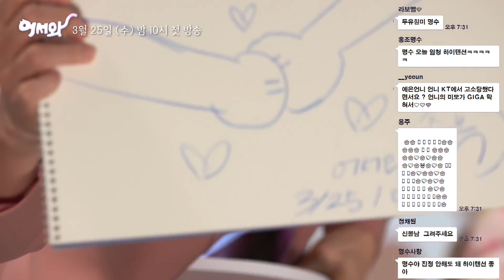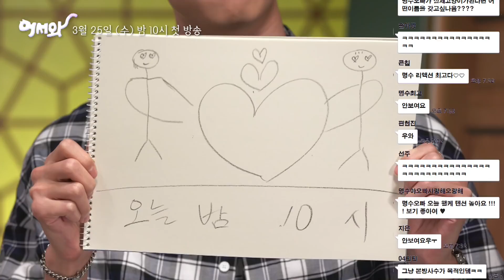[어서와 라이브채팅-5] 키워드를 그려라(2) | 매주 수목 밤 10시 KBS 2TV 방송! ㅣ KBS방송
[어서와 라이브채팅-5] 키워드를 그려라(2) | 매주 수목 밤 10시 KBS 2TV 방송!